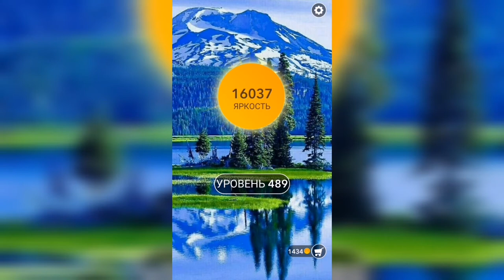Word / Слово Крест: Поиск русского кроссворда / Уровень 489